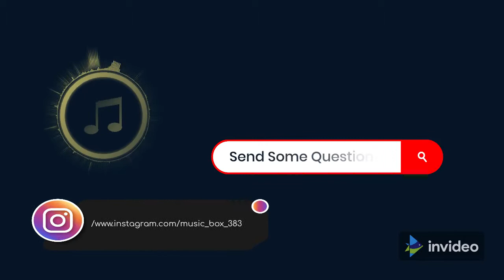Everytime We Touch (from my Deleted Channel)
And Comment Down "Done" When You're Done.